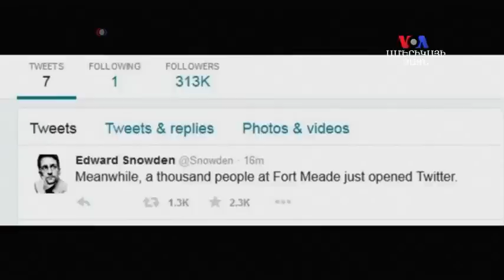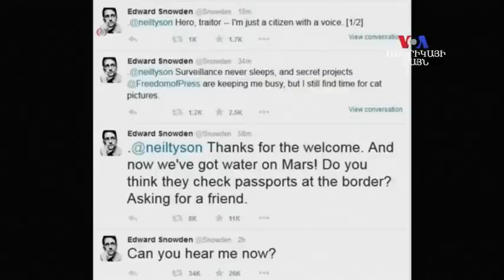ԱՄՆ-ի կողմից լրտեսության մեջ մեղադրվող Էդուարդ Սնոուդընը հանդես եկավ Twitter-ում